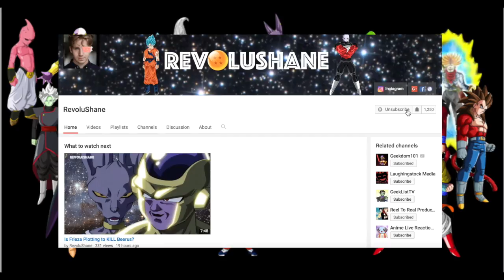Why Limit Breaker Goku Could ERUPT With LIGHT KI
Limit Breaker Goku is about to unleash a new transformation in the Tournament of Power Vs Jiren The Grey, but we found out recently Goku is going to get a new Ki. But does Zeno have anything to do with Goku gaining Light Ki in Dragon Ball Super? And will Goku's new transformation be called Super Saiyan Light?